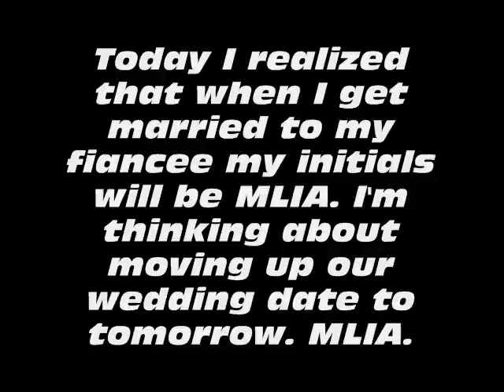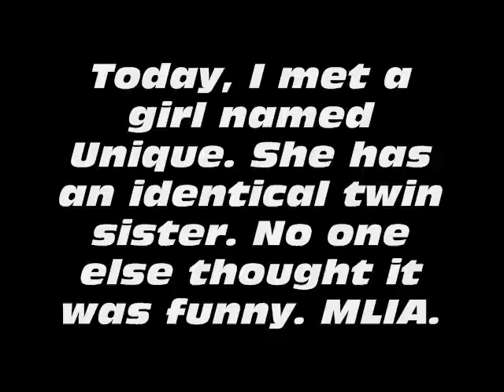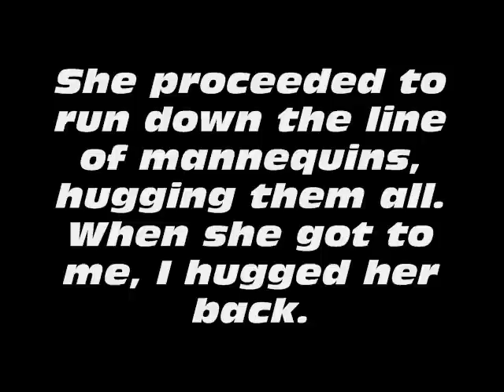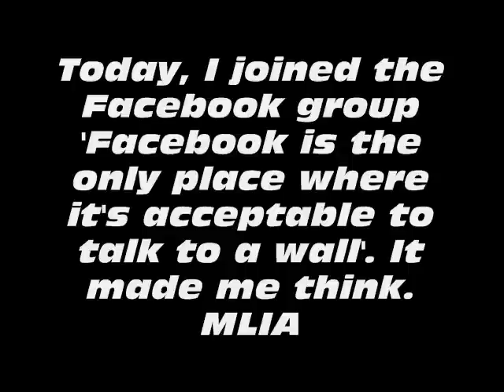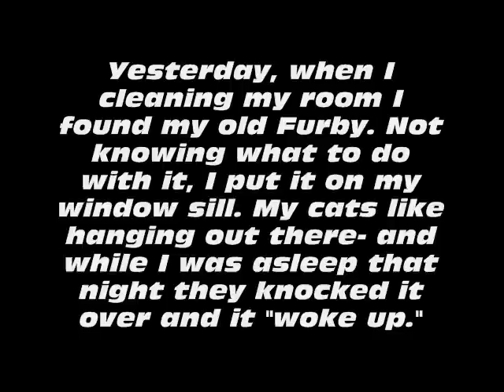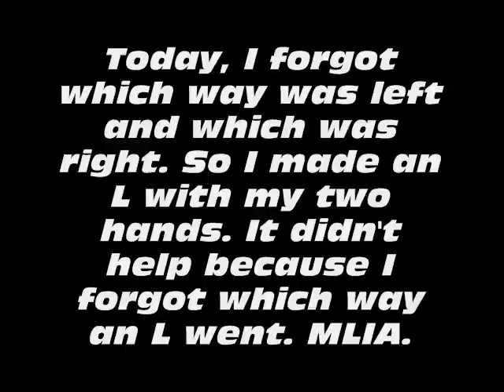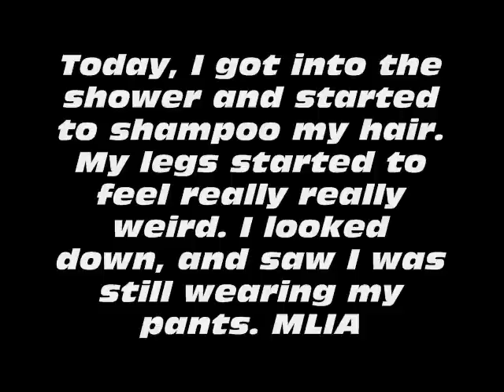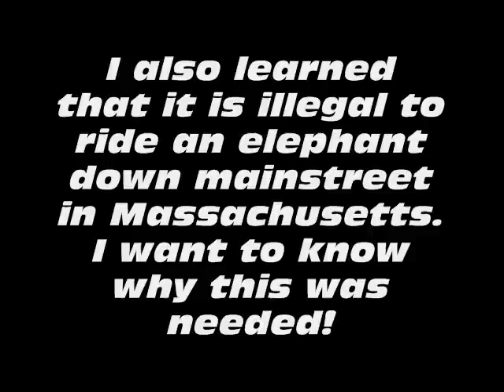My Life Is Average Quotes #4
If you liked this video, please give it a 'like'!

More?! More of the hilariously ironic quotes of everyday average life from everyday average people like you and me!